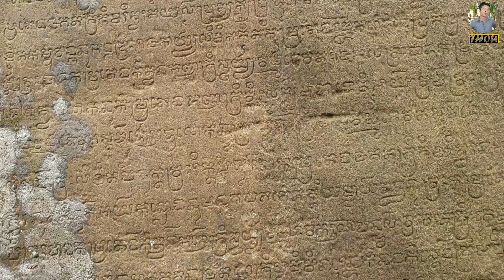ដំណើរកម្សាន្តទៅកាន់ប្រាសាទព្រះវិហារ | Trip to Preah Vihea Temple | Thou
In this video, I show you the trip to Preah Vihea Temple, CAMBODIA.

Preah Vihear Temple is an ancient Hindu temple built during the period of the Khmer Empire, that is situated atop a 525-metre cliff in the Dângrêk Mountains, in the Preah Vihear province, Cambodia.

►Video Gear and Links in this video:

I film this video with the devices below
Camera: Samsung Galaxy S9 Plus
Gimble: Zhiyun Smooth 4 Black Color
App: ZY Play for Android version 9.0
Editor: Wondershare filmora
Laptop: Dell EliteBook 8470p

►About Me

I’m Thou, a local tourist guide, living in Siem Reap Angkor region, Cambodia, and for the last decade I have been traveling in search of unique culture, food, and history! Anyway, food is one of my favorite things I would like to share to the people around me. Nowadays, I live in Krong Siem Reap with some of my friends in the rental shared-room in the city. Since starting changing my channel from “Khmer Poem” to “Thou”, talking about the food in July 27, 2019, I have made to different sets of menus and over 50 destinations, which I welcome you to check out on my YouTube Channel, blog, and other social media. I focus a great deal on food, as you probably have seen! I love to experience the different flavors that each region has to offer from different people, whether it’s casual Street food or gourmet restaurant dining. I’m also passionate about learning how to cook it myself.